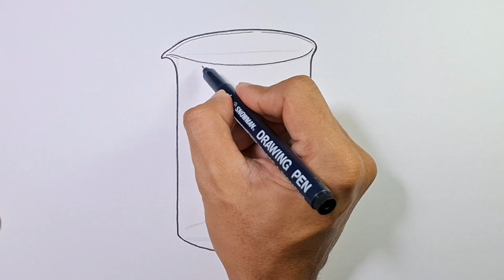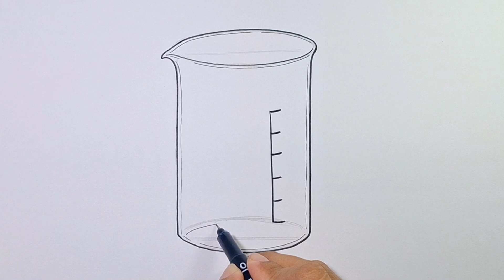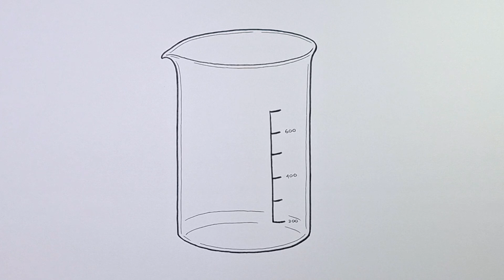How to draw Glass Beaker